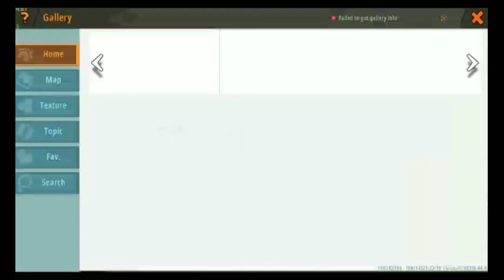New game just like Minecraft mini wolrd walkthrough gameplay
Hi it's like Minecraft if you want a gameplay of this game please comment me

I will make it for you